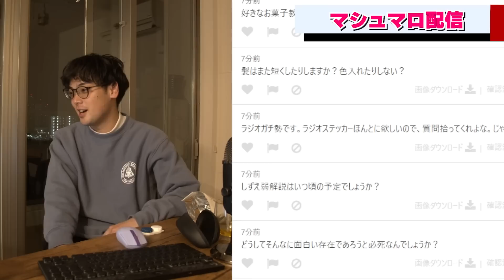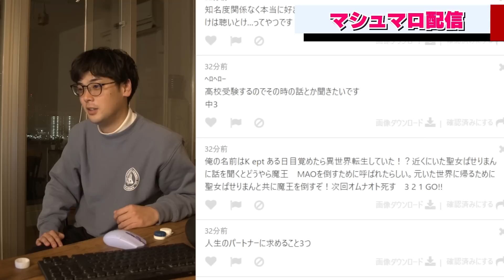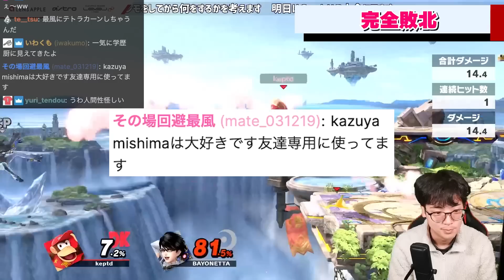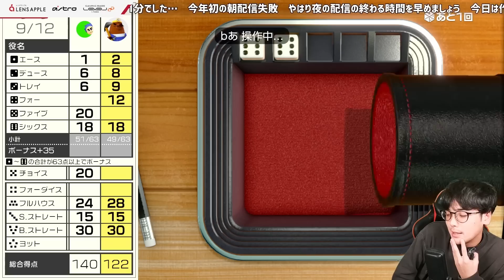【1月】kept配信のイイところまとめ【スマブラSP】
マウス: Logicool MX ERGO

2019年6月より独立し、個人でスマブラSPなどのゲーム競技選手活動及びゲーム配信活動を行っております。2020年8月よりRush Gamingと専属マネジメント契約を締結し、上記活動のサポートをして頂いております。